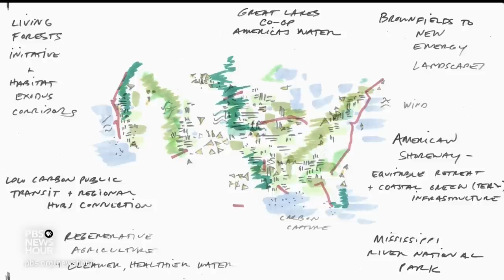Landscape architect Kate Orff shares visionary goal of nature-based infrastructure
If you think of landscape architecture, you might conjure gardens and plantings. But in a rapidly changing climate fueled by intense heat, flooding, fires, smoke and hurricanes, architect and designer Kate Orff is helping redefine her field and push us all toward new climate adaptation solutions. Jeffrey Brown has the story for our arts and culture series, CANVAS.